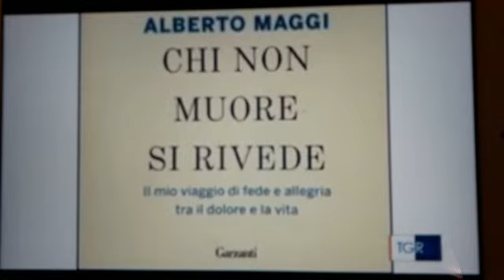"Chi non muore si rivede" di Padre Alberto Maggi su "Scaffale" del TgrMarche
Il libro di Padre Alberto, arrivato alla sua decima edizione, recensito dalla rubrica di Maria Francesca Alfonsi